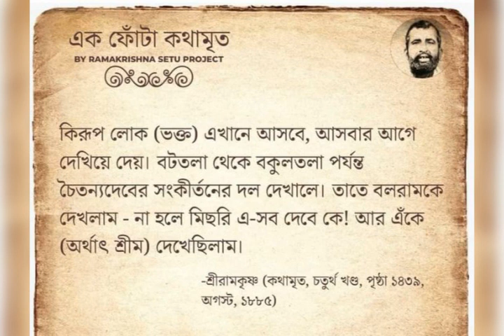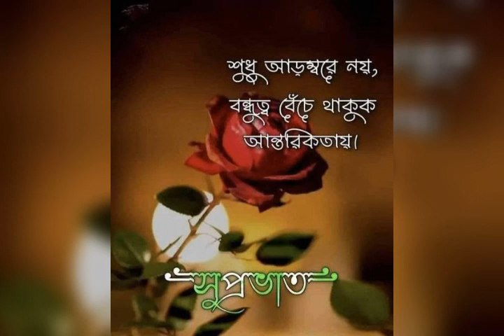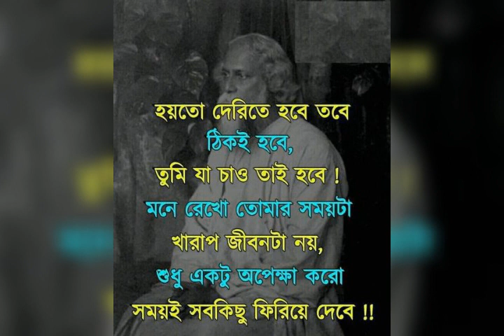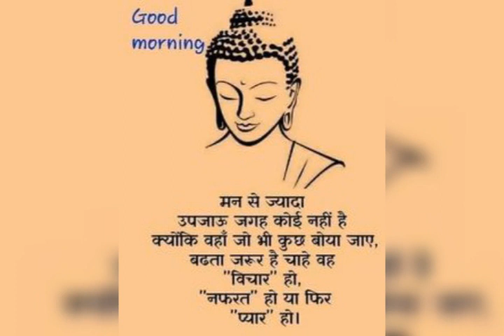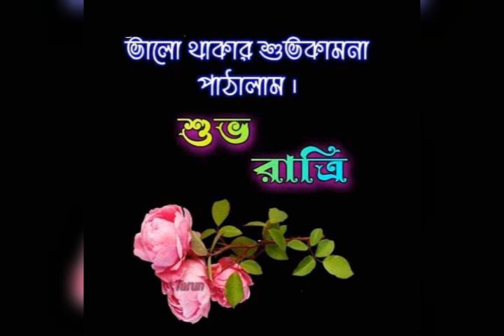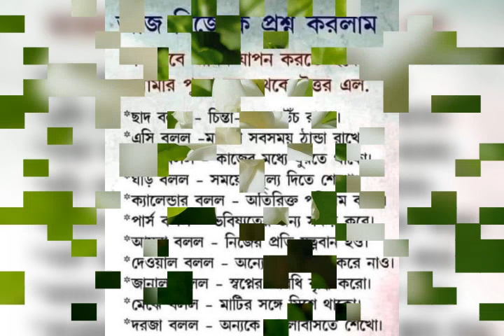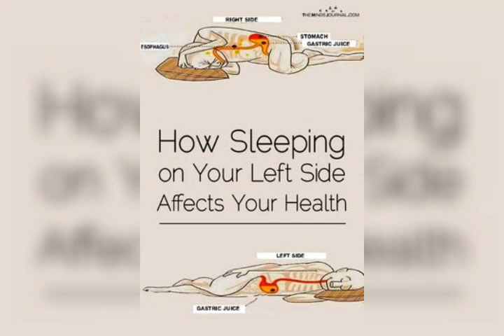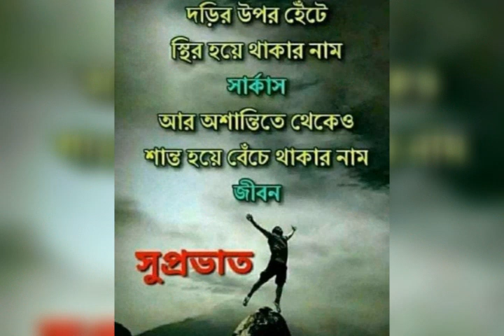21 February 2024Sharanagata